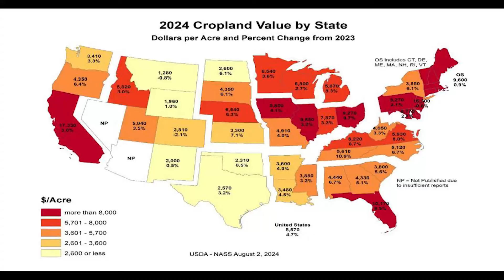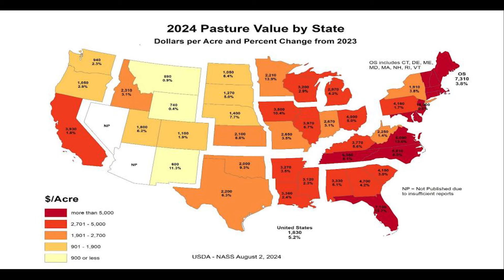U.S. Ag Land Values Up 5%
The USDA reported a 5% rise in the value of all farm real estate from 2023, now averaging $4,170 per acre, including buildings and facilities. Cropland values increased by 4.7%, reaching $5,570 per acre, which is $250 more than last year. Pasture land saw a 5.2% increase, now averaging $1,830 per acre, up $90 from 2023.